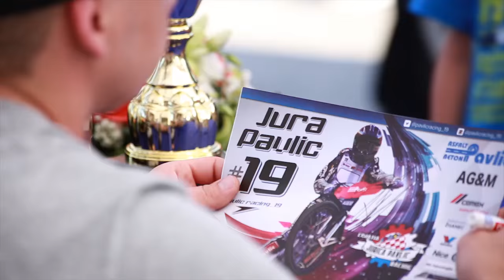2016 FIM Speedway Grand Prix Qualifications, Semi final 1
May 28, 2016. stadium Milenium in Gorican (Croatia) was the host of semi final race of Speedway Grand Prix Qualifications! This is how it looked like, hope you get the feeling of a fantastic speedway in Croatia! 1st place was won by Polish Piotr Pawlicki, 2nd Krzysztof Kasprzak (PL), 3rd Kenneth Bjerre (DK).